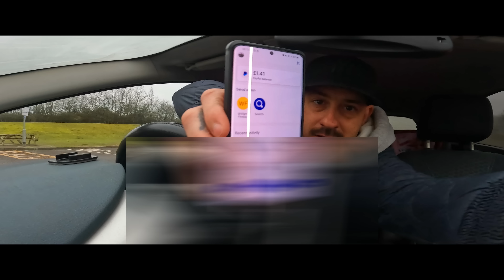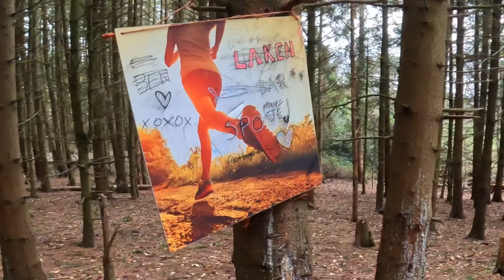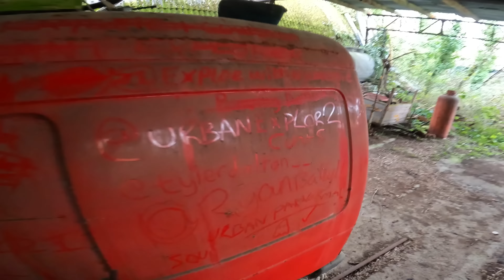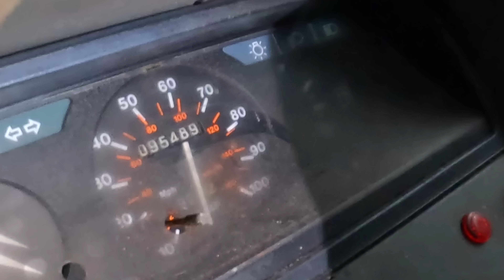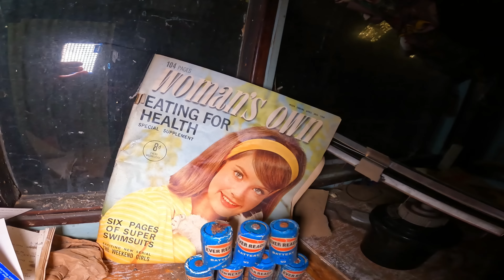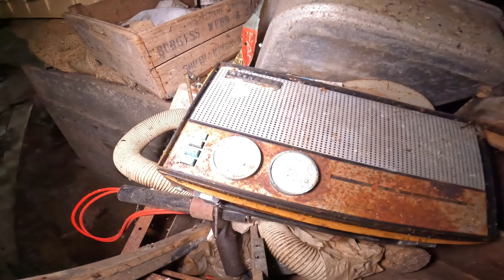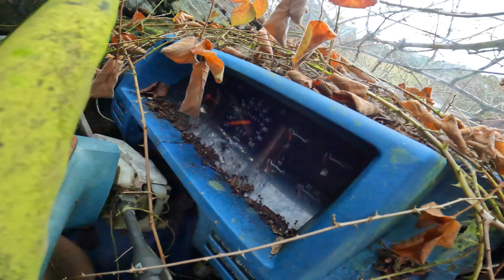UNBELIEVABLE Collection Of RARE Cars! BARNFIND With A Difference!!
Help me to explore more of these places with a few dollars euros or pounds, Anything will help. thanks.▶️

Hello and welcome to a new episode,  In this weeks upload,  we venture to London & Portsmouth in search of some classes. After several failed locations, i basically give up after several hours on the road and 5 failed locations! Through a friends helpful message, i was able to save the day with this location! Although it's been done by the masses, it's still well worth the watch!  Thanks as always for watching,  All the best, Stokze...